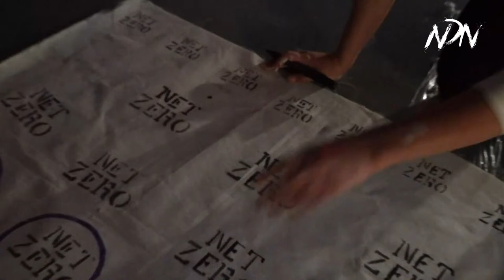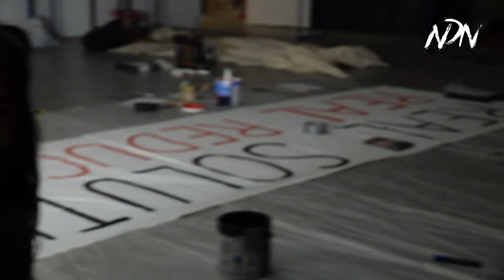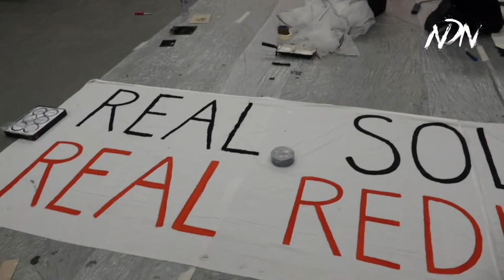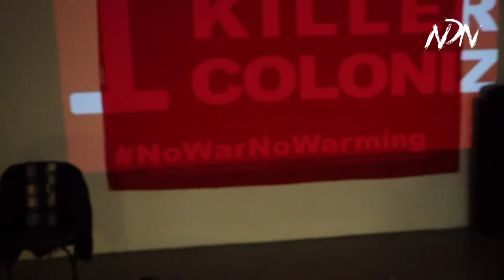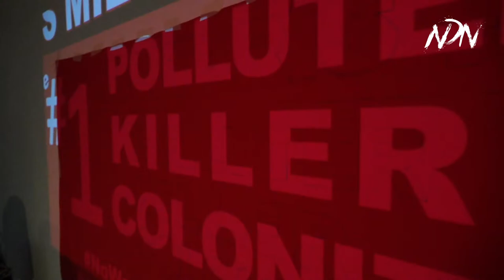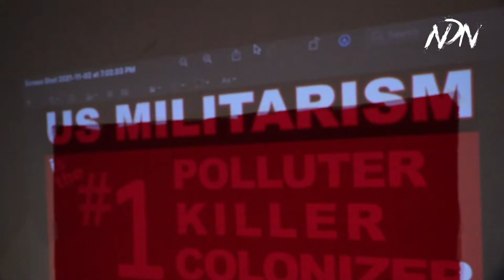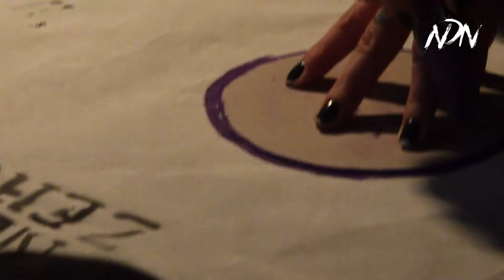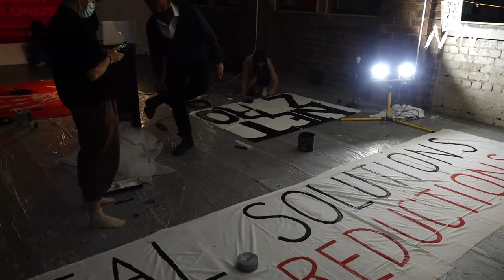🔴 Frontline art build for COP26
We are in Glasgow for COP26 speaking to indigenous people making art for climate action at the Civic House.